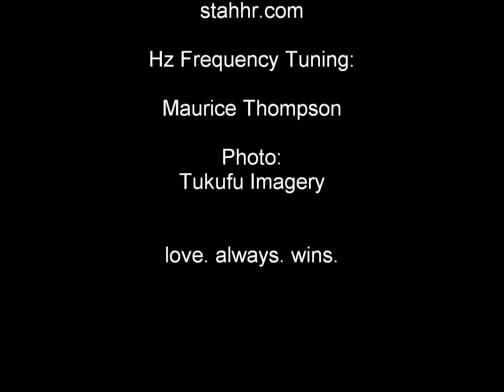StaHHr - Cosmik Luv (528 HZ FREQUENCY)